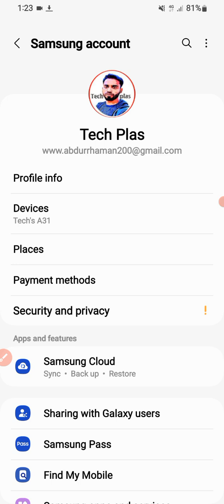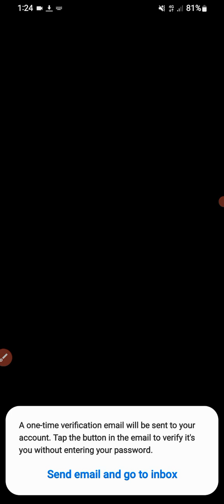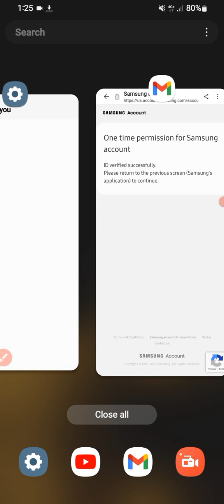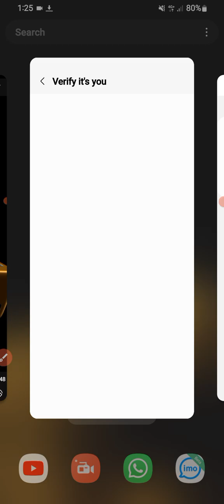how to remove Samsung account, samsung অ্যাকাউন্ট ডিলিট করুন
I found a way to sign out of a Samsung account without the password
how to remove Samsung account without password on any version

How to Delete any Samsung account without password
How can I recover my Samsung account without password?

How do I remove the Samsung account lock?

How do I remove a Samsung account from my phone?

How to Remove Samsung Account without Password. All Samsung Android 10
easy way delete Samsung account without password